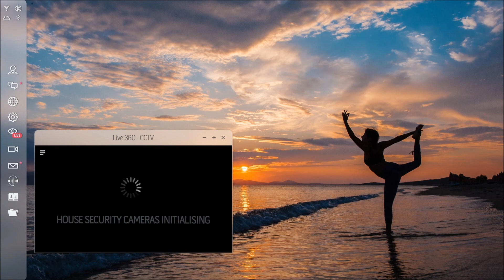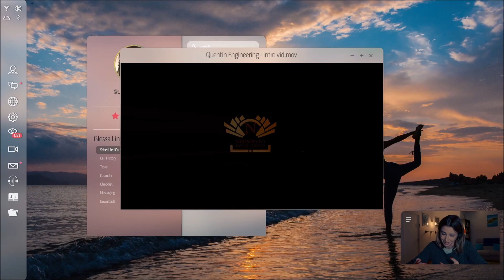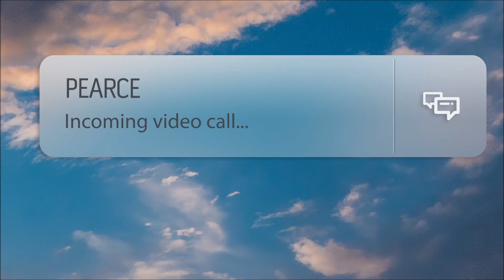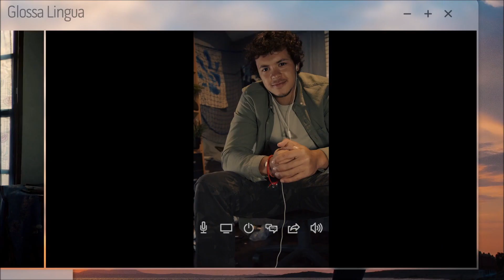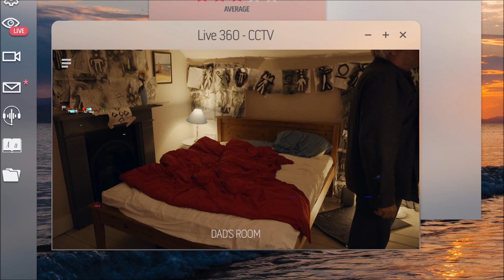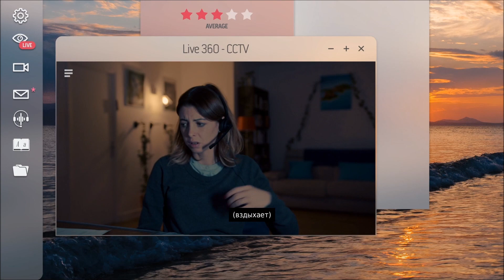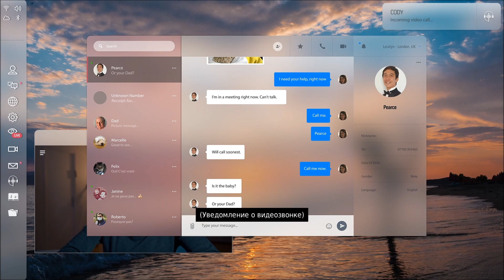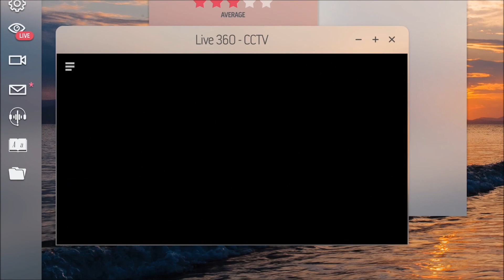Night Book | Ночная Книга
Добро пожаловать на полное прохождение игры Night Book (Ночная Книга).
Night Book - это интерактивный мистический триллер от создателей The Complex. Это еще одно приключение в жанре FMV. На этот раз нам предстоит столкнуться с паранормальными явлениями из мира древних духов.
Об игре:
Лоралин по ночам работает из дома, переводя видеозвонки с английского на французский и обратно. Сейчас она ждет ребенка и ухаживает за психически больным отцом, а ее муж работает в другом городе. Однажды, во время очередного звонка, ничего не подозревавшая Лоралин прочла отрывок из книги, тем самым призвав в свой дом демонов. Она отчаянно пытается сохранить и защитить свою семью — но кем или чем она готова пожертвовать, чтобы выжить?
В главных ролях: Джули Дрей («Авеню 5») и Колин Сэлмон («Обитель зла», «Хроники хищных городов»).
Полностью живой интерактивный фильм, снятый удаленно во время локдауна.